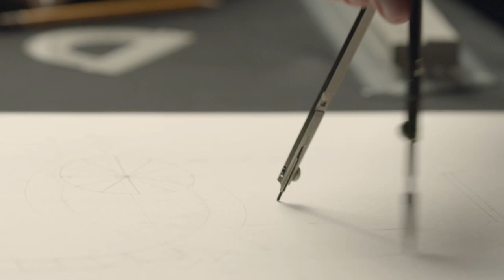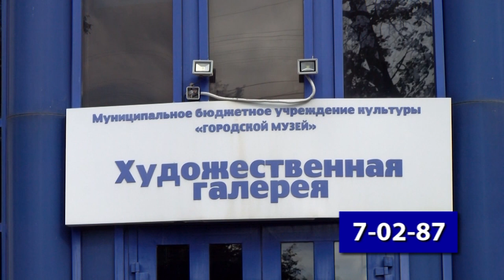Всероссийский просветительский проект «Дни научного кино» стартует в Художественной галерее 26.09